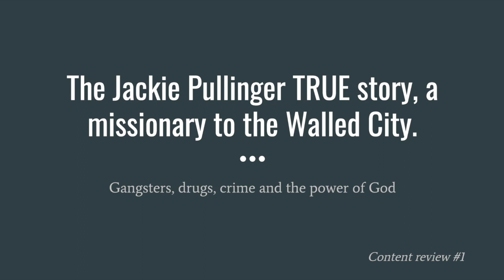Chasing the dragon - Jackie Pullinger Review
Amazing true story about Jackie and how God worked through her in one of the worst districts in the world. This video is my short commentary about the book: Chasing the Dragon: One Woman's Struggle Against the Darkness of Hong Kong's Drug Dens by Jackie Pullinger  (Author), Andrew Quicke (Author)